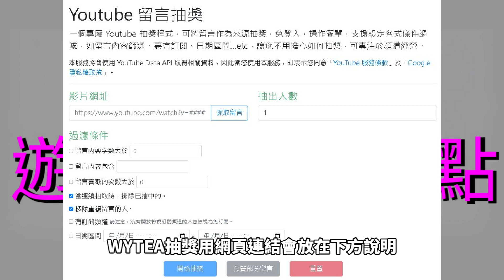WYTEA 的 死亡邊境2 DeadFrontier2 教學之進階畫面調亮 室外 破霧 死亡边境2 Dead Frontier 2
WYTEA要分享畫面調亮還能破霧的設定

畫面調亮 0:21
破霧設定 0:48
不只室外破霧還看更遠 1:08
抽獎! 1:38

3/13開獎
遊戲點數100點中獎玩家ID: 黑人牙糕
領獎截止日期: 3/27

處理器: Core i7-9700K
記憶體: DDR4 16GB
硬碟: 1TB + 256GB SSD
顯卡: GTX 1660 6G

鍵盤: 海盜船 K68 (RGP0036)
滑鼠:雷蛇RAZER RZ01-0201
手把:羅技Logitech F310
耳機: 鐵三角 ATH-C505
麥克風: 雷蛇Razer  Seiren Mini 魔音海妖 MINI EHRA060

WYTEA的
Blogger